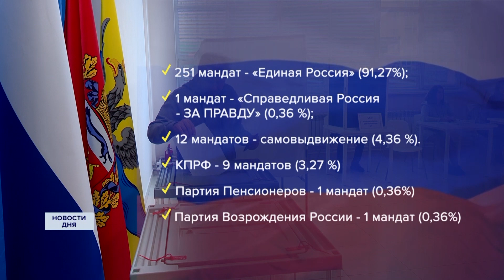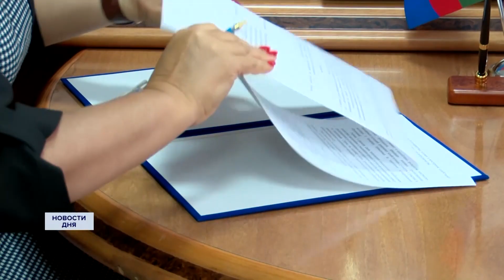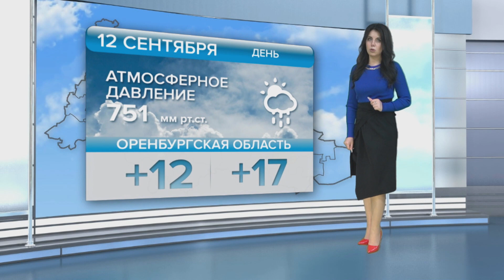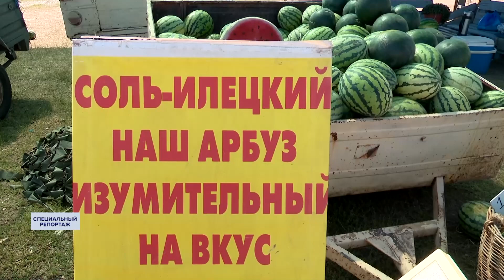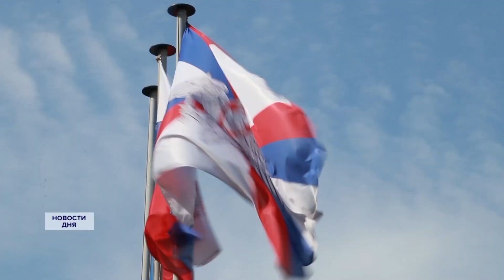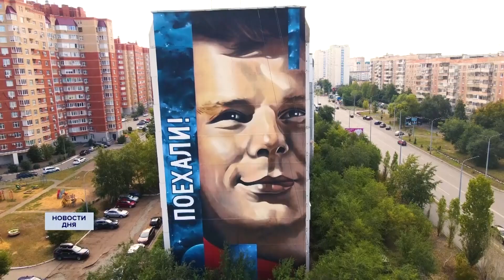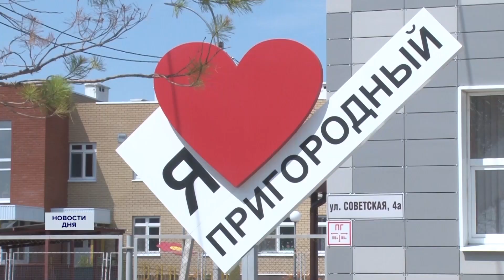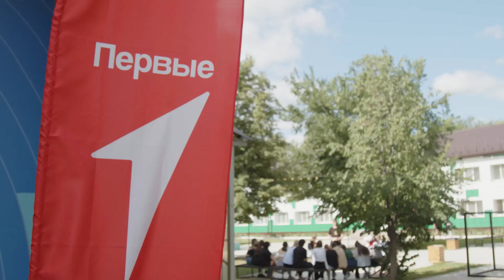День с ОРТ 11.09.23